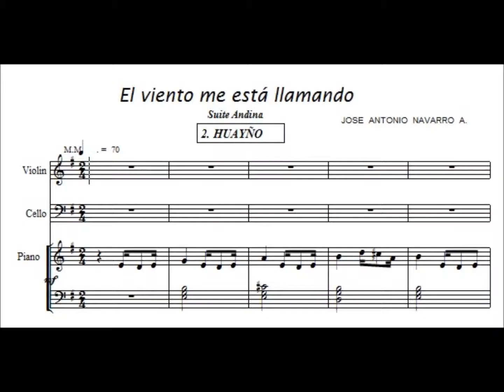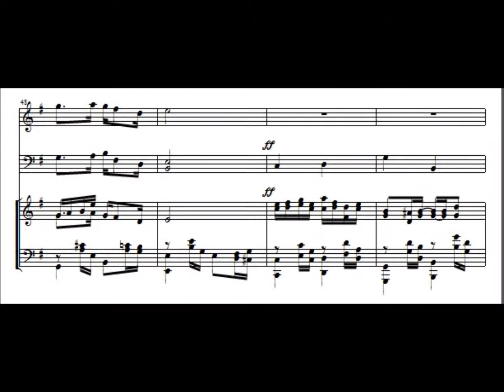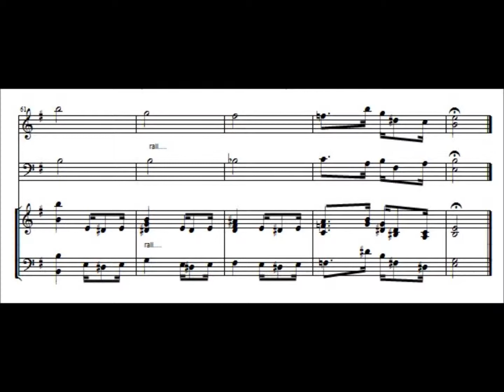Trio Apolo El viento me esta llamando 2 partitura